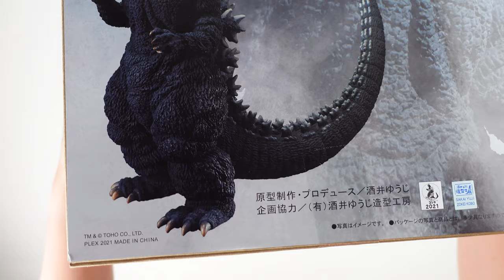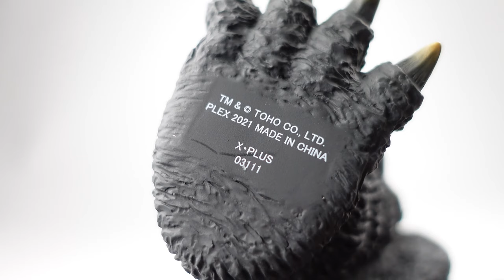Unboxing X-plus 30cm Series Yuji Sakai Modeling Collection Godzilla (1991) Shonen Ric Exclusive Ver.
The master himself Yuji Sakai , a master piece !